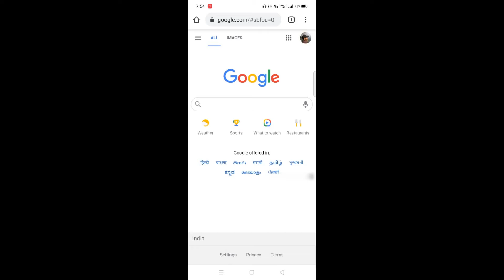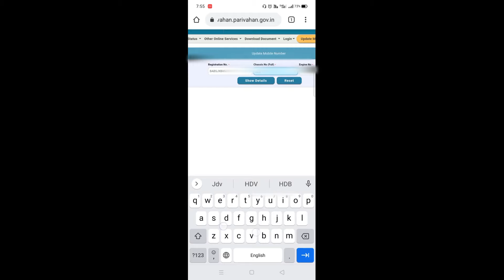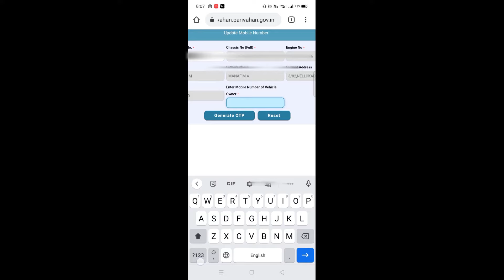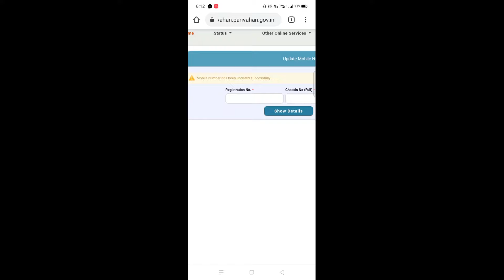Parivahan mobile number update malayalam || പരിവാഹൻ മൊബൈൽ നമ്പർ അപ്‌ഡേറ്റ് എങ്ങനെ ചെയ്യാം?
how to update your mobile number through parivahan website.പരിവാഹൻ || മൊബൈൽ നമ്പർ അപ്‌ഡേറ്റ് എങ്ങനെ ചെയ്യാം?online update in malayalam.